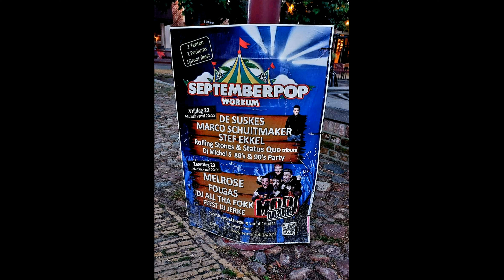MOOI WARK - Knappen en Tappen op Septemberpop 2023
De populaire Drentse band MOOI WARK speelde zaterdagavond 23 september 2023 op het muziekevenement Septemberpop in het Friese Workum.

De boerenrocktent liep vroeg in de avond vol met onder andere enthousiaste plattelandsjongeren uit omliggende dorpen. Gezelligheid, een biertje en een stukje goeie muziek waren deze avond de ideale ingrediënten om er een geslaagd feestje van te maken.

In de show ‘Knappen en Tappen’ speelde MOOI WARK vrijwel alle successen. Van Idioot, Oh Yvon tot In de Blote Kont kwamen voorbij. Drummer Dennis Hendriks liet ook zijn knallende drumsolo horen (zie video) en het publiek zong de boerenrock nummers van de band allemaal luidkeels mee.

MOOI WARK stond de afgelopen jaren overigens wat minder vaak in Friesland. Mede ook door de coronaperiode, maar in 2024 staat de Drentse rockband (die al meer dan 30 jaar aan de weg timmert) weer vaker op het podium op Friese grond.

Zo geeft MOOI WARK 29 maart aanstaande onder andere een optreden in het Trefpunt in Hurdegaryp bij Leeuwarden. De band is inmiddels gestart met hun Kroegen,- en ‘Rooftocht’ (de nieuwe tour 2024).